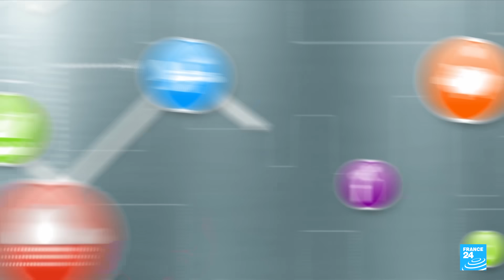Renewable energy output overtakes coal, with China leading the way • FRANCE 24 English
This week, we take a look at the renewable energy sector, specifically in China at a time when solar and wind power have surpassed coal in global electricity generation, according to a report by climate think tank Ember. Charles Pellegrin speaks to Malgorzata Wiatros-Motyka, the report's author and senior electricity analyst.